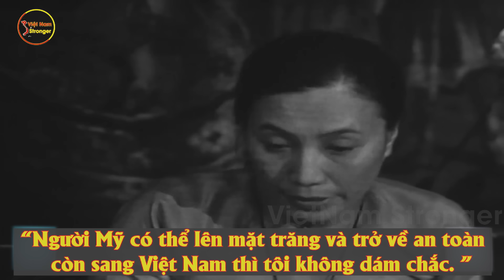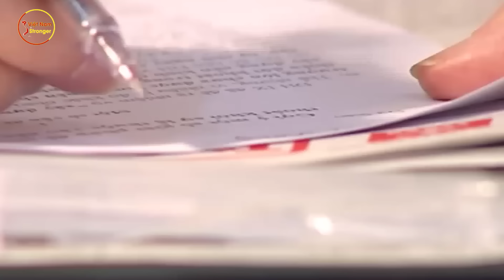Thế Giới Bái Phục! Khi Người Phụ Nữ Này VN Từng Khiến Cả Liên Hợp Quốc Câm Nín Chỉ Vì 1 Câu Nói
⊙ Cảm ơn bạn đã xem video:Thế Giới Bái Phục! Khi Người Phụ Nữ Này VN Từng Khiến Cả Liên Hợp Quốc Câm Nín Chỉ Vì 1 Câu Nói